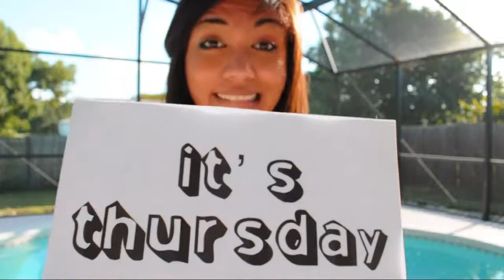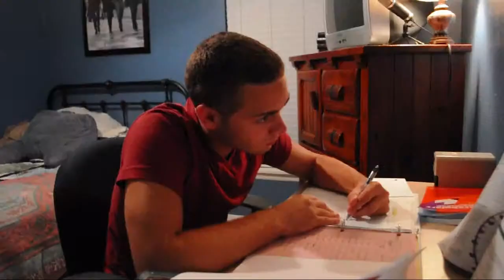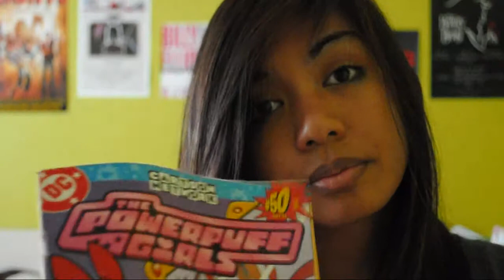The One Who's "Thursday's Child"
I originally had a different idea to this video, that's why I had my friends in this video. Then, I had so much things to do, so I just talked to the camera like usual.

Song : "Thursday's Child" - David Bowie